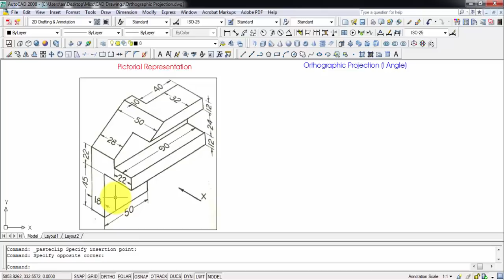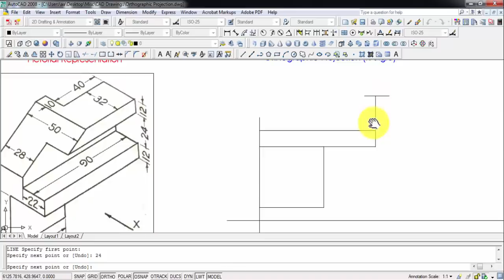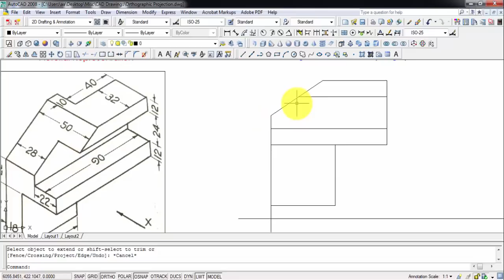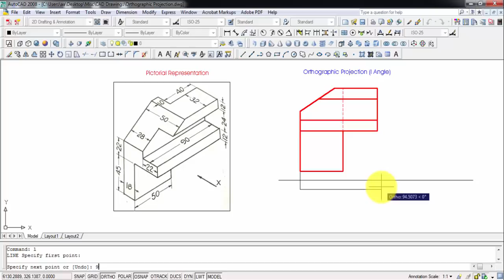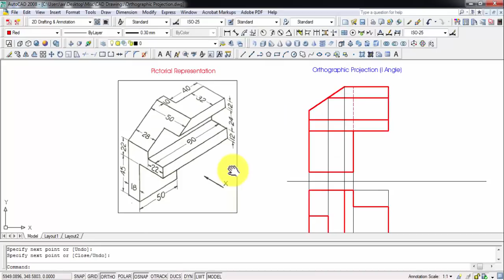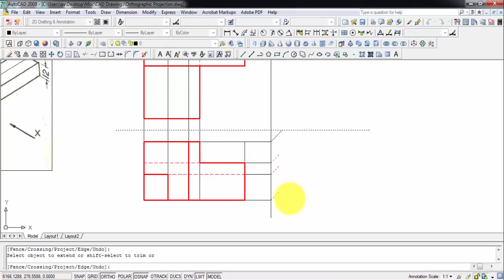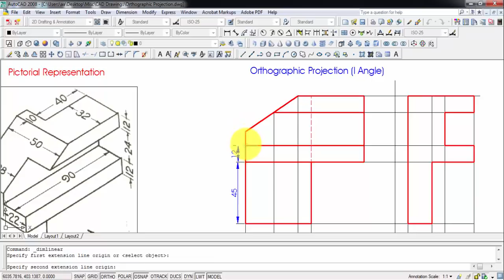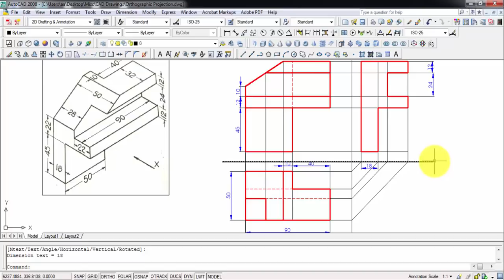Orthographic Projection_Problem 6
Orthographic projection (also orthogonal projection) is a means of representing three-dimensional objects in two dimensions. Orthographic projection is a form of parallel projection in which all the projection lines are orthogonal to the projection plane, resulting in every plane of the scene appearing in affine transformation on the viewing surface. The obverse of an orthographic projection is an oblique projection, which is a parallel projection in which the projection lines are not orthogonal to the projection plane.

The term orthographic sometimes means a technique in Multiview projection in which principal axes or the planes of the subject are also parallel with the projection plane to create the primary views. If the principal planes or axes of an object in an orthographic projection are not parallel with the projection plane, the depiction is called axonometric or an auxiliary views. (Axonometric projection is synonymous with parallel projection.) Sub-types of primary views include plans, elevations, and sections; sub-types of auxiliary views include isometric, dimetric, and trimetric projections.

This Playlist has examples taken from popular books on Engineering Drawing such as N.D. Bhatt and P.S. Gill.

Hindi Channel Link: @btechplus

My Samson Go Mic
My Wacom Writing Tab
Books I refer